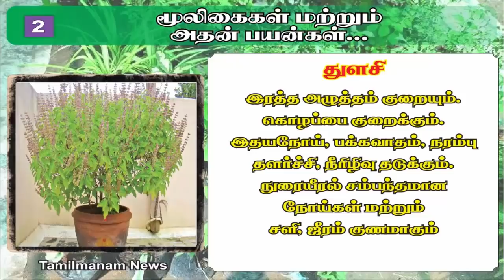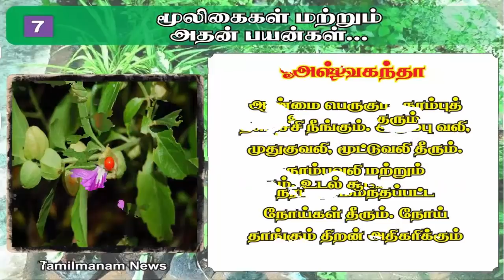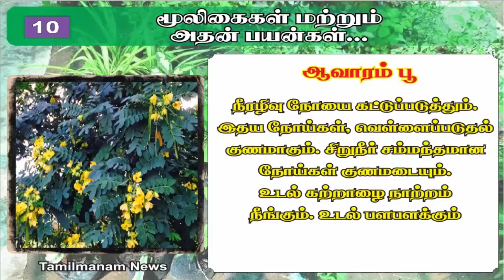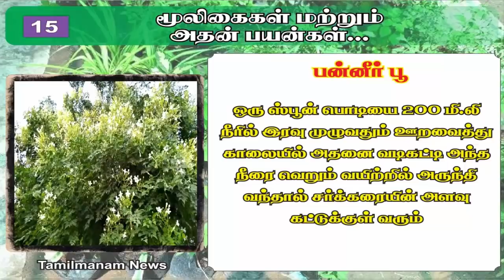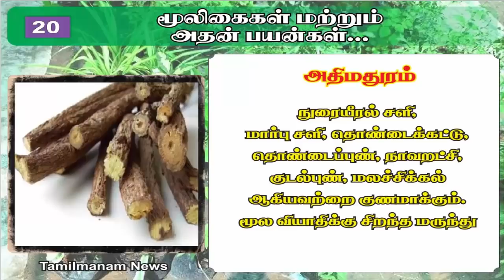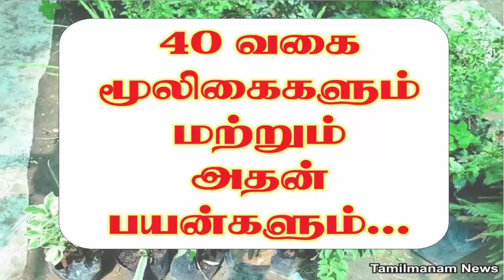herbs and their uses | 40 herbal plants and their uses Part 1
This video explains about the 20 herbs and their uses. Now a days if any body have health problem, Immediately they took english medicine (Allopathic medicine) . If you are having major health issue problem then go to english medicine (Allopathic medicine).. But if you are having small issue take herbs.. it is not having any side effects.. It is very healthy one.. Take one herbs daily.. almost all the health issue will be prevented.. So watch the videos and use herbs in your daily life.. if you are not able to get herbs go to near by  ayurveda medicine shop.. You will get all the mentioned herbs.. Thanks for watching this video.. and don't forget to subscribe tamilmanamnews channel.